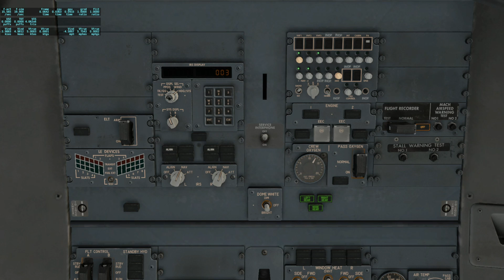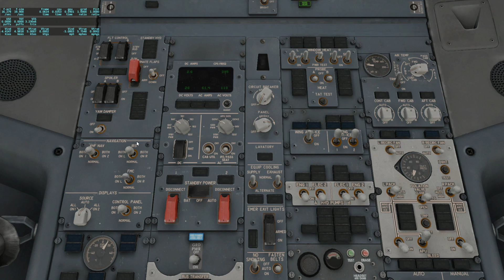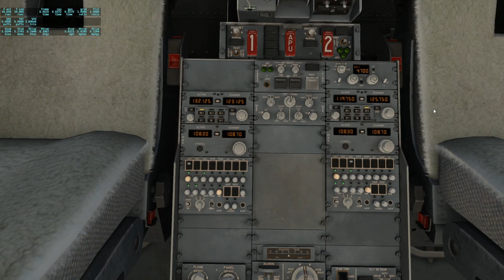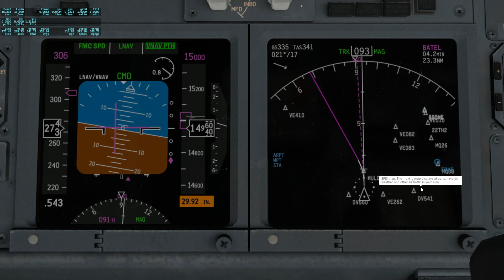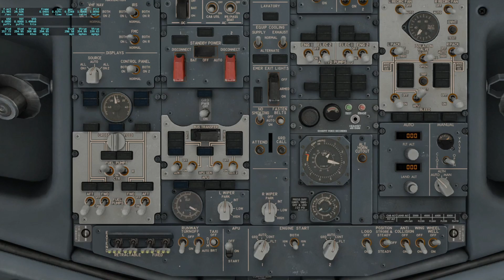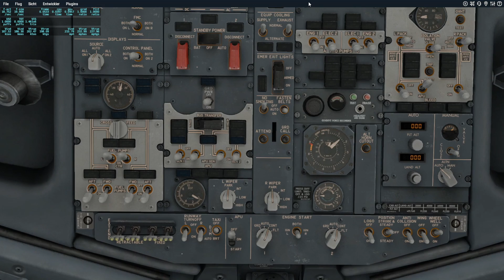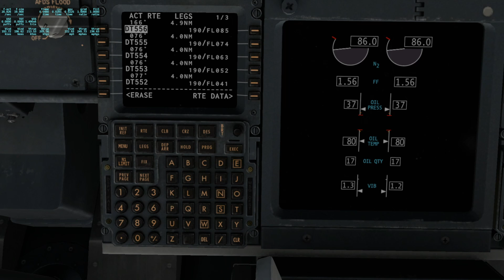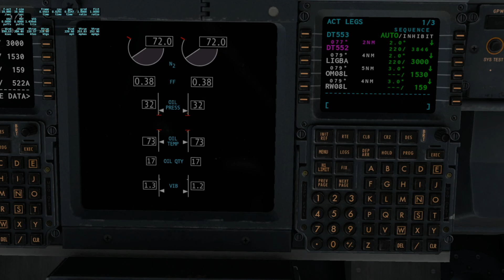XPLANE 11, 9: Hannover/Berlin, Echtzeitwetter und Crash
Flug von Hannover (RW 09L) nach Berlin Tegel (RW 08L ILS) mit
FMC und ZIBO mod.